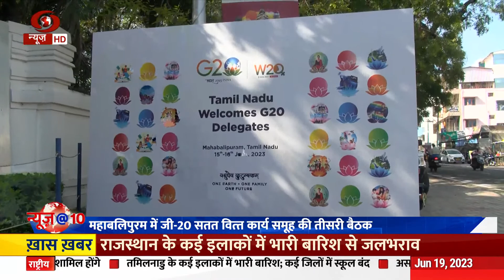News@10 | Cyclone Biparjoy continues to wreak havoc in many parts of country and other news